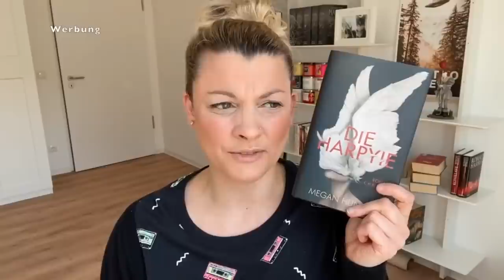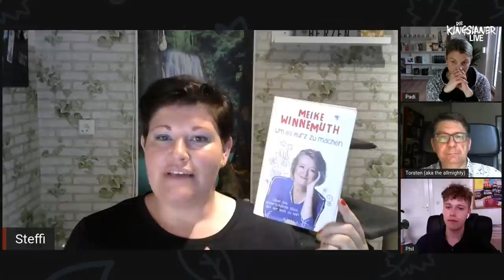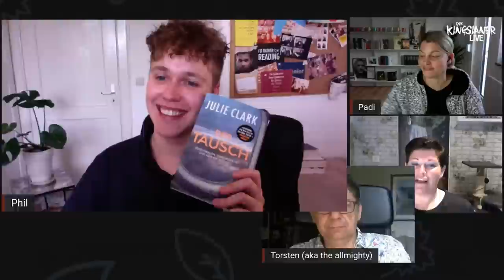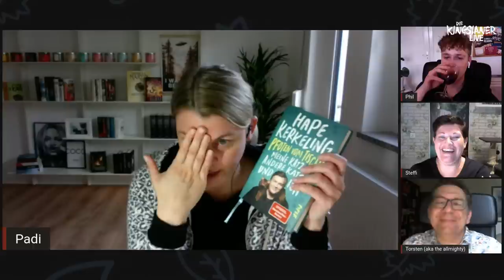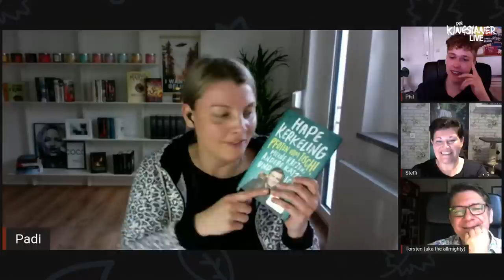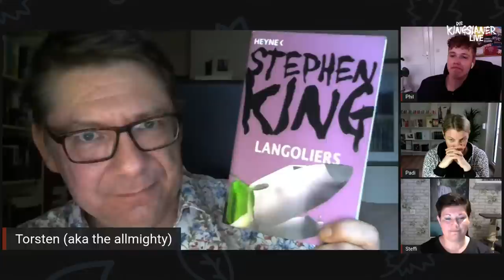Die Kingsianer - Live! I Tolle Bücher, Meinungsverschiedenheiten, SuB-Challenge u.v.m!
Die KINGSIANER sind wieder da! Heute sprechen Steffi, Padi, Torsten & Ich über unsere Erwartungen an den neuen Stephen King, diskutieren über "Die Harpyie" u.v.m. Außerdem: IHR könnt entscheiden, was wir als nächstes lesen!
Viel Spaß beim Livestream!